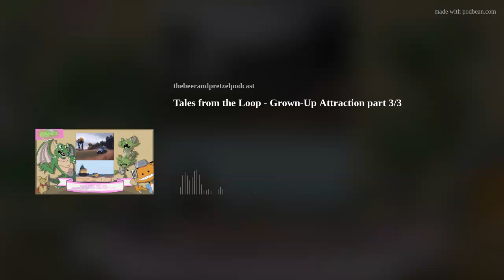Tales from the Loop - Grown-Up Attraction part 3/3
A continuation of our summer-themed adventure of Tales from the Loop, the bad boy club of bad kids is back, and this time their parents have disappeared! Robots, smelly janitors, and mind-wiped adults are all out to stop these kids from solving the mystery.
Tales from the Loop is all about playing as kids in the 80s that never was. Another amazing game from Free League.
Special thanks to Adrian Von Ziegler for the music!
Episodes are out Tuesday and most Friday mornings at 10 am EST.